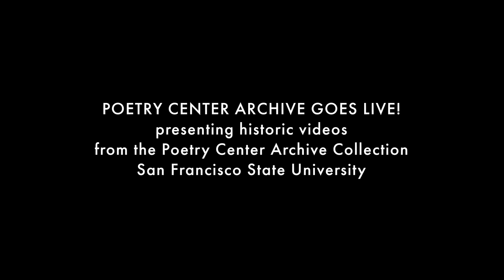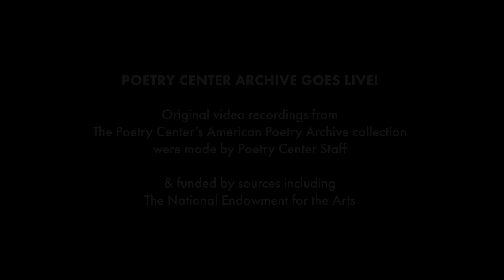Lewis MacAdams, 1973, reading his poems at San Francisco State —The Poetry Center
Lewis MacAdams, October 25, 1973, reads from manuscript a series of then new poems. MacAdams shares the stage with Tom Clark. Both poets, resident at the time in Bolinas, CA, present solo readings followed by a reading of their collaborative work, Expeditions by Lewis & CLark. Kathleen Fraser introduces, with the full-program black & white video from the first year of video recordings made by The Poetry Center.